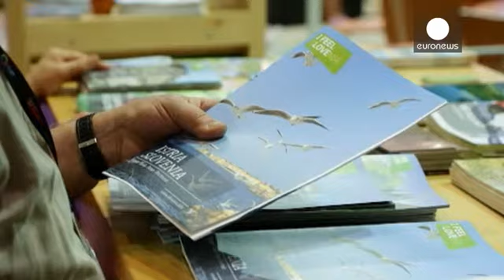Nuevos destinos turísticos en la feria de Londres - economy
La Feria Mundial del Turismo (World Travel Market), en Londres, amplía este año su oferta a unos doscientos expositores más en pleno auge de los destinos. En su trigésimo quinta edición del 3 al de noviembre, la cita incorpora nuevas organizaciones turísticas, operadores de lujo y especialistas tecnológicos para totalizar 50.000 profesionales.

Entre ellos, Albania como nuevo destino en el mar Adriático.

"Intentamos invertir lo mejor posible para desarrollar un turismo sostenible en mi país", a…